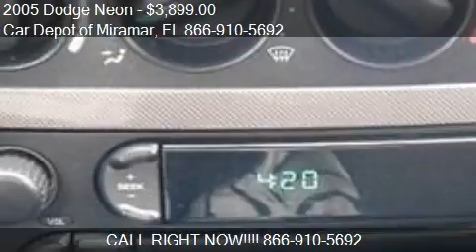2005 Dodge Neon for sale in Miramar, FL 33023 at the Car Dep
This 2005 Dodge Neon is for sale in Miramar, FL 33023 at Car Depot of Miramar.
Engine: I4 2.0L I4
Transmission: Not Specified
Color: Unspecified
Mileage: 54653
Contact Car Depot of Miramar 3530 S STATE ROAD 7 Miramar, FL 33023 to test drive this 2005 Dodge Neon  today.